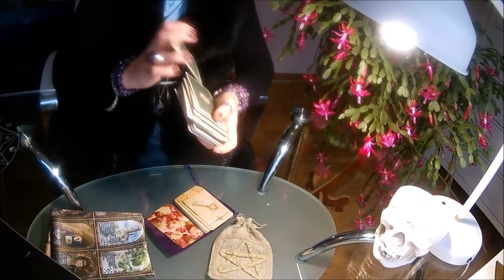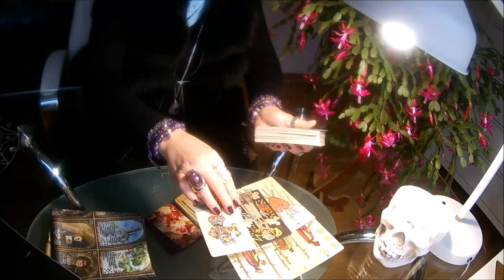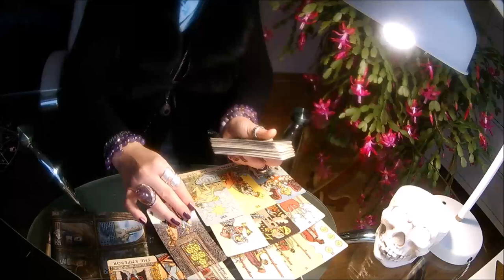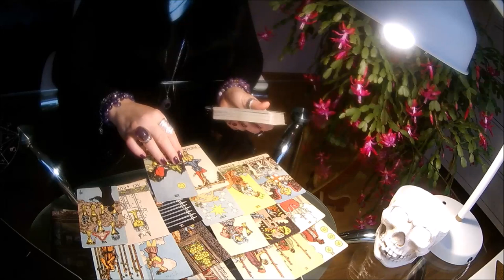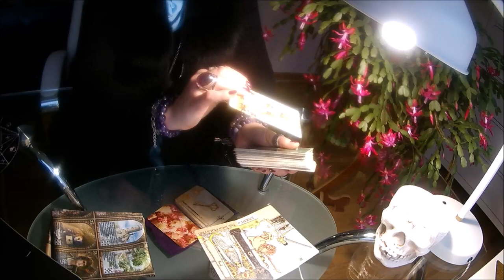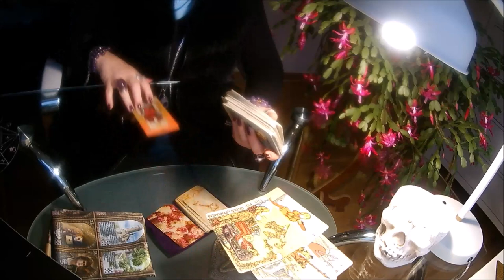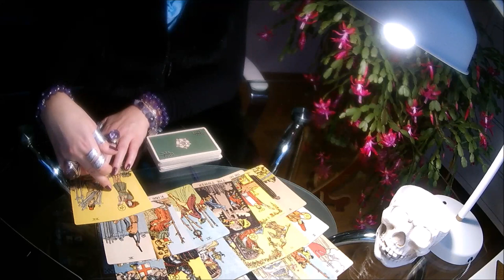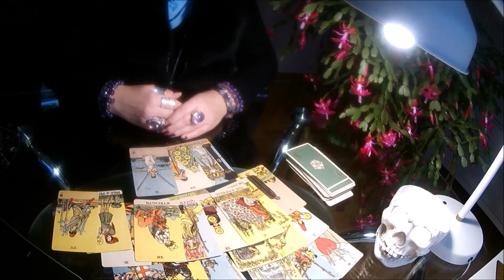TARO kortos J..ai.Vyras ar meilužis, kurį pasirinkti?SANTYKIAI/MEILĖ/ĮSIPAREIGOJIMAI/